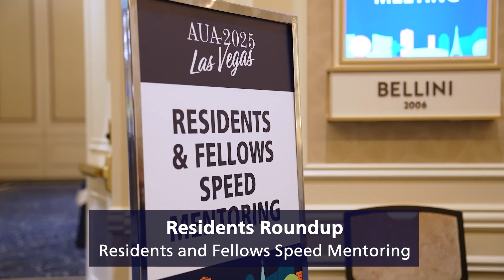Sunday @ AUA2025 - From Artificial Intelligence to Serving the Globe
A high level of urologic care is important to everyone – wherever you are in the world – and it’s at the AUA Annual Meeting that experts get to share and learn about all the techniques and innovations that will benefit us all. The AUA Annual Meeting is an incredible place to learn, share as well as connect with urologists and other medical professionals from across the field. Today, as AUA TV continues to look at the great science that’s being presented daily here at the meeting, we’ll also be going beyond the session rooms to hear how urologists can bring that state of the art care to those most in need. Dr Mahesh Desai is this year’s UCF Humanitarian Recognition Awardee Mahesh Desai – we’ll hear about his amazing work, and why the Urology Care Foundation hosts this important award. We’ll also check in on the ways AUA is supporting Urology Residents – from career fairs to mentoring, there’s so much here for doctors at the start of their career. And we’ll continue to spotlight the breakthrough clinical trials and latest data – with a focus today on stones and renal mass. Make sure to watch it all.